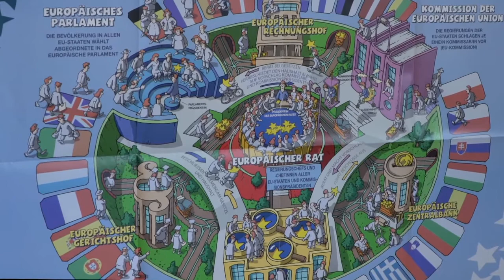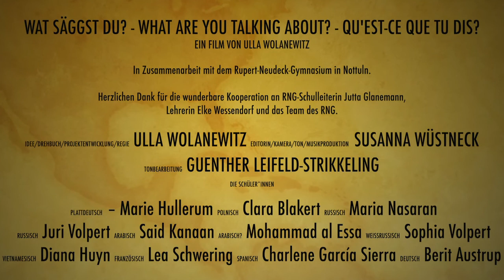RNG - Film zur Europawoche